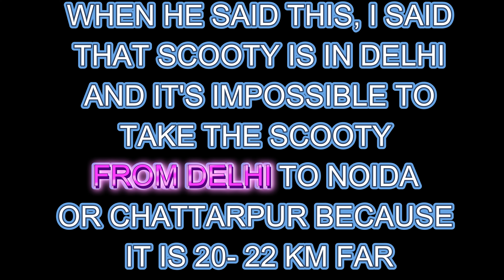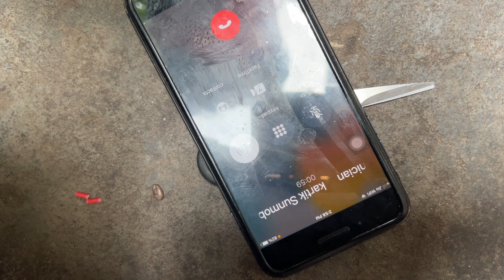Electric Scooter Customer Service || EVA2Z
"Getting Back on the Road: Electric Scooter Repair Adventure! 🛴🔧 | Need Help from Rental Service Technician | Workshop Visit 🏢✅

Is your electric scooter acting up? Join me on a journey to revive my broken electric scooter! In this video, I share my experience getting top-notch repair services from the rental company's skilled technician. Watch as they expertly diagnose and fix my scooter, helping me hit the road again hassle-free. I'll also take you along as I venture 20 kms to their workshop, highlighting the dedication to getting my EV back in action. If you're facing scooter troubles or curious about rental service repairs, this video is a must-watch. Don't miss out on the electric scooter revival adventure and valuable insights into repair services!"

Music I've Used: